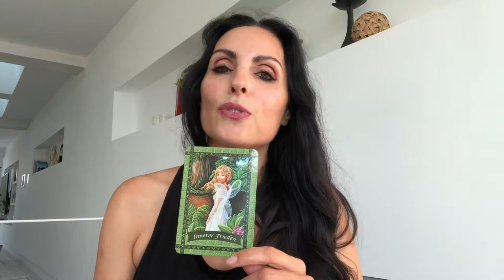Wochenreading 6.- 12. 8. 18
Zeit zu feiern/Innerer Frieden/Zeit zur Erholung